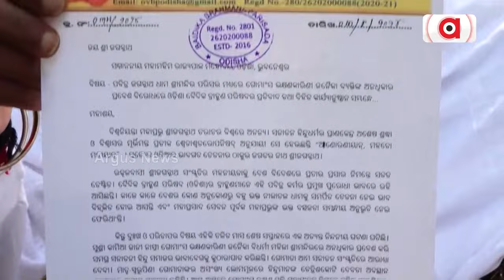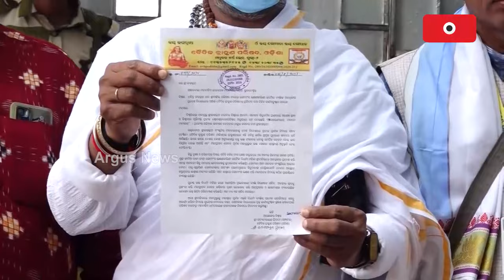Vedic Brahmin Parishad Meets Odisha Governor, Demands Punishment For Great Sins